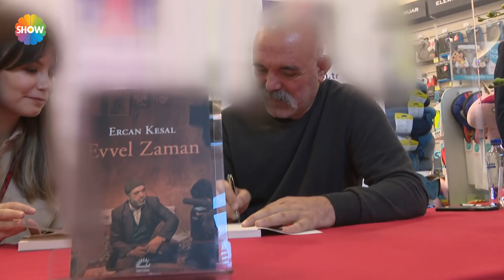Ercan Kesal ve Kubilay Aka'dan Çukur'a dair tüyolar!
Çukur'un İdris Babası; Ercan Kesal ve Celasun'u Kubilay Aka, Çukur'la ilgili müthiş tüyolar verdi. İdris Kovoçalı'ya hayat veren Ercan Kesal, Çukur'a dair merak edilen soruları cevapladı. İdris Koçovalı'nın Çukur'a geri dönme ihtimalinin yüksek olduğunu söyledi. Celasun'u canlandıran Kubilay Aka ise Celasun'la olan benzerliklerini anlattı.